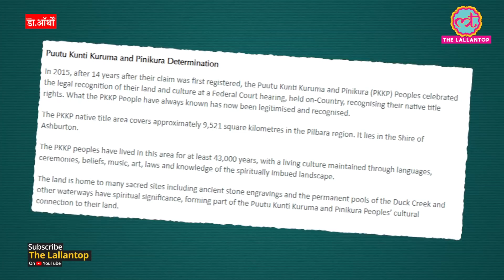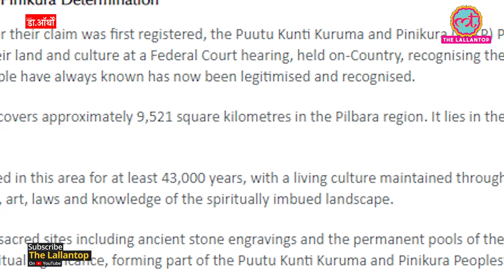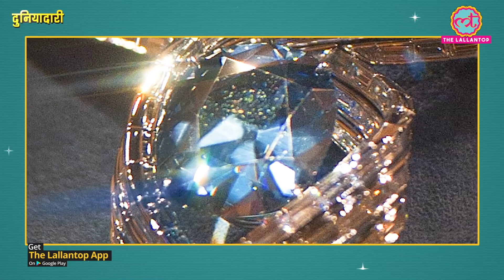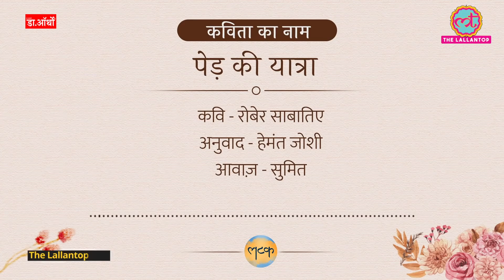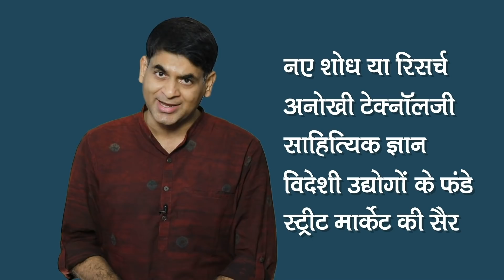Australian Ancient Caves तोड़ दी गईं Iron Ore के लिए, Rio Tinto CEO को हटना पड़ा | Duniyadari E137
Juukan Gorge Caves debacle: Jean-Sébastien Jacques, CEO of Anglo-Australian multinational mining giant Rio Tinto, has resigned over company's decision to blow up 46,000 years-old caves at Juukan Gorge. These rock shelters in Western Australia’s Pilbara region were sacred to the indigenous Puutu Kunti Kurrama and Pinikura peoples (PKKP). In order to extend its Brockman 4 iron ore mine, Rio Tinto destroyed the ancient and culturally significant sites. Company was eyeing for an extra reserve of high-grade iron ore worth rupees 1,000 crore. A Parliamentary committee investigating Rio Tinto's destruction of Juukan Gorge rock shelters found that the mining company was well-aware of the significance of the caves. Under pressure from the indigenous groups and company's investors, Rio Tinto board conducted an investigation in this case. However, the board decided to merely reduce the short-term bonuses of the senior executives in response to the blunder. This decision was denounced as inadequate by others. Under intense pressure from the investors and the aboriginal groups, Rio Tinto's CEO and two other senior executives decided to resign from the company. Watch this video for more details.